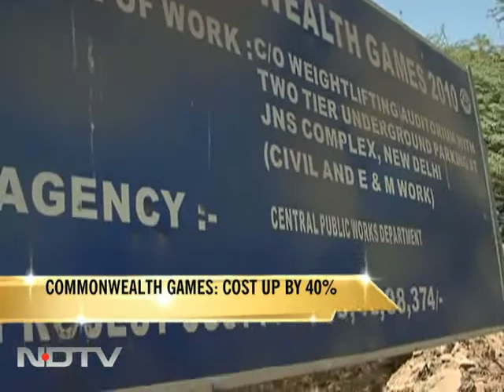Commonwealth Games: The ballooning budget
Four years after work on the Commonwealth Games began, the budget has swollen nearly 40 per cent.